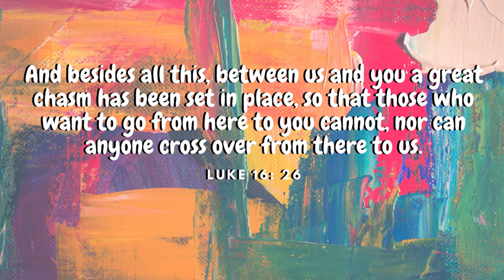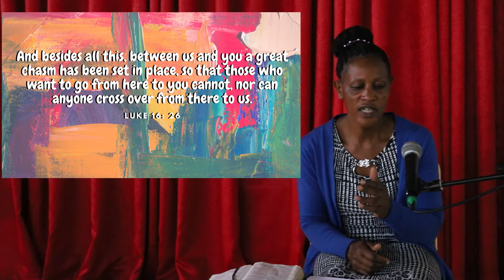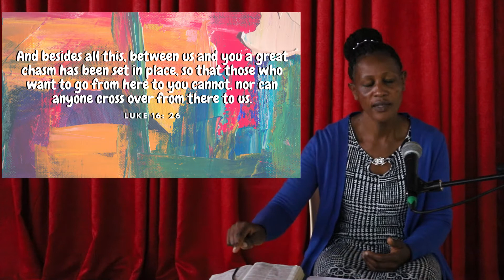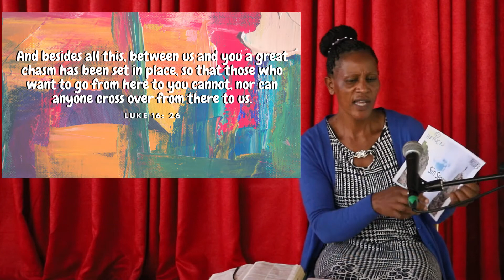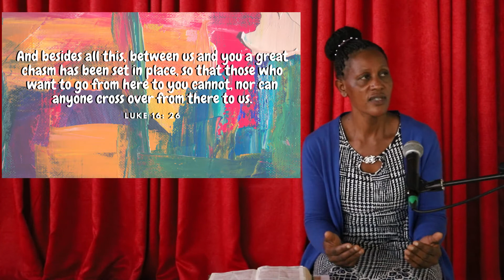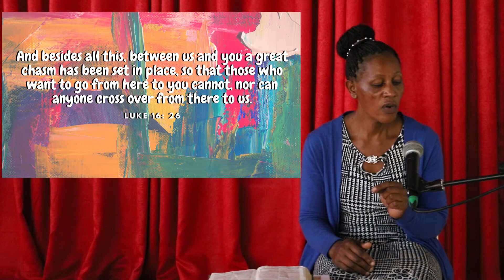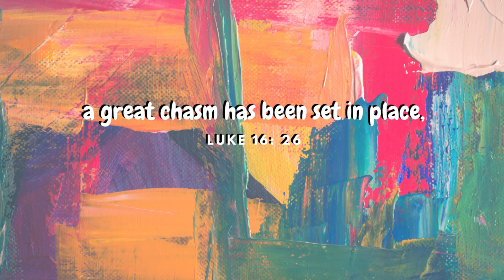VBS 2021: BE PREPARED- Day 6; do not hit the snooze button. For Pre- school to Grade 3